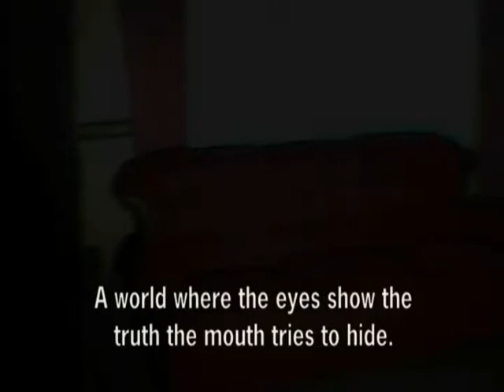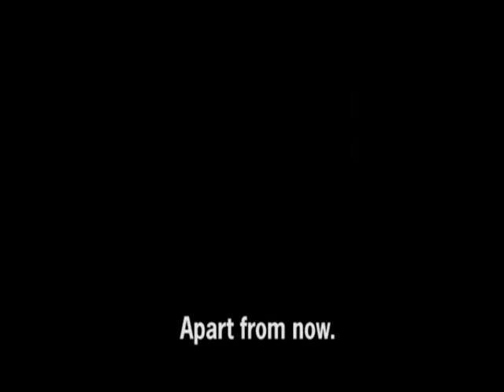Mouthful of Fist: Volume 1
Originally shot way, wayyyyyy back in 2003 (back when we worked under the title Reloaded Pictures), this 7 minute short film was the first production of my final year at university studying for a degree in Moving Image (film-making & photography). Written as a paean to martial arts cinema. As that year had seen the release of the Matrix sequels & both Kill Bill films, I decided to write a two part story, with this short film being the first part.

As the lead character is deaf, the idea was to place the audience as close as possible to being in his shoes, hence why there is very little sound over the film (what sound there is is also heavily distorted to add to the feelings experienced by the lead character).

Films were shot on Mini DV Tapes, and edited in Premiere 6.5 & After Effects.

Volume 2 will be uploaded shortly.

Army Character: Scott Houston. Blind Character: Bobby Dearden. Writer, Director, Editor: Jamie McDermid. Choreography: Stuart & Jamie McDermid, Scott Houston & Bobby Dearden. Sound work: Stuart McDermid. On-set brew bitch, cough, cough, sorry, I mean "Executive Producer": Dean Houston.